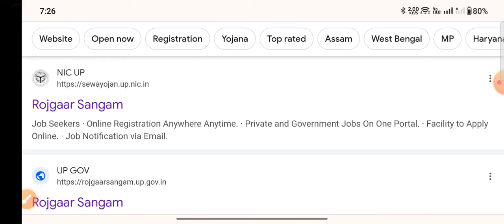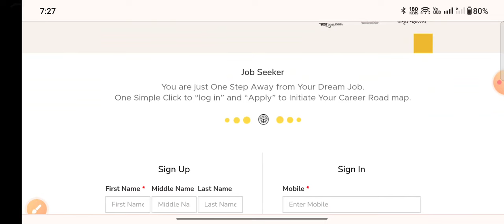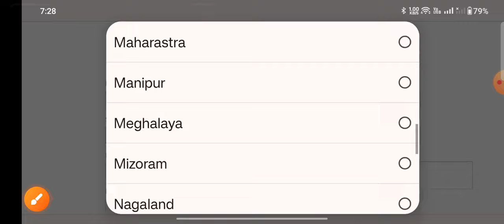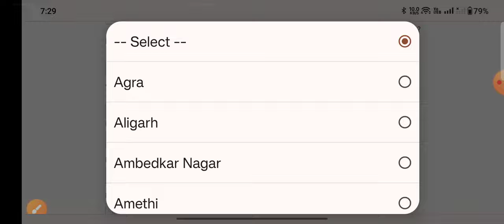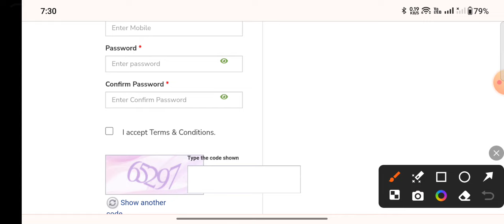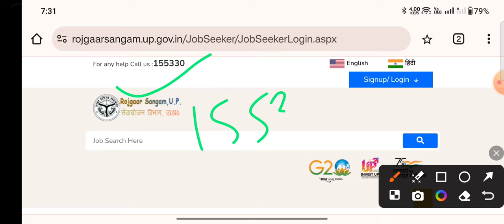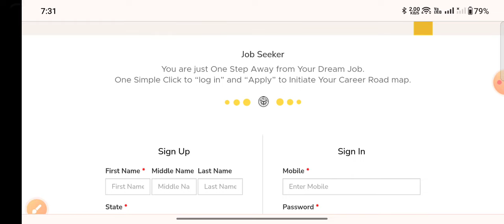Rojgaar sangam registration process| how to register by ITI trainee| rojagaarsangam.up.gov.in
regards
rupesh singh
government ITI Ghatampur kanpur nagar